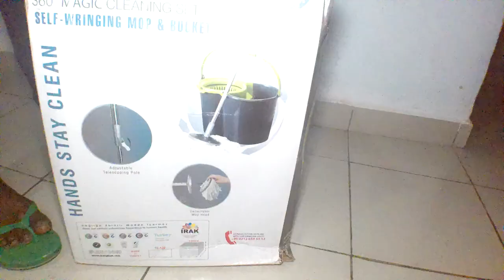🏡 MOTIVATION MENAGE AVANT NOEL : NETTOYAGE OPTIMAL AVEC LE BALAI SERPILLERE A SEAU ESSOREUR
FAIRE un ménage dans ma maison avant de mettre l’ambiance de Noel est très important pour moi  en plus avec mon nouveau balai serpillière à seau essoreur  qui me rend le nettoyage très rapide et efficace
🏡 MOTIVATION MENAGE AVANT NOEL : NETTOYAGE OPTIMAL AVEC LE BALAI SERPILLERE A SEAU ESSOREUR / NATHY NADEEV

Dans la dernière vidéo j’ai partagé avec toi la composition des produits de ménage pas cher
Je t'envoie tant d'amour,
*NEW*CLEAN AND DECORATE WITH ME
J’espère vraiment que la vidéo va te plaire